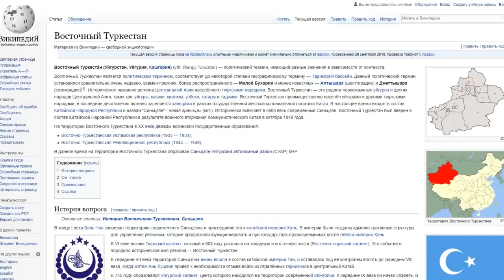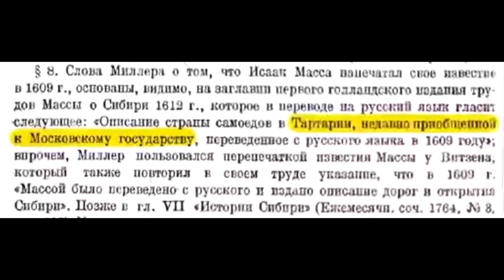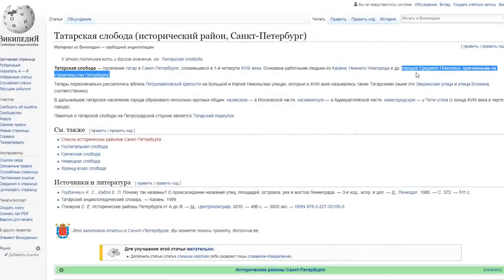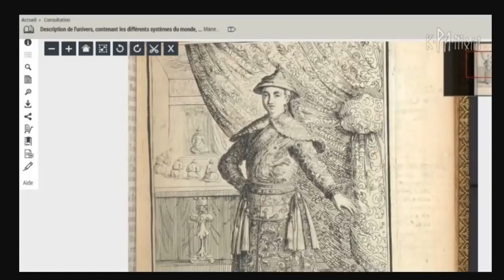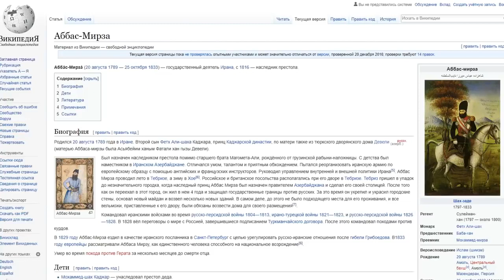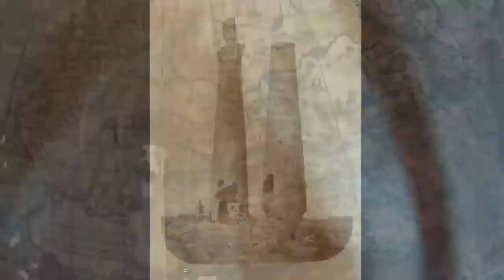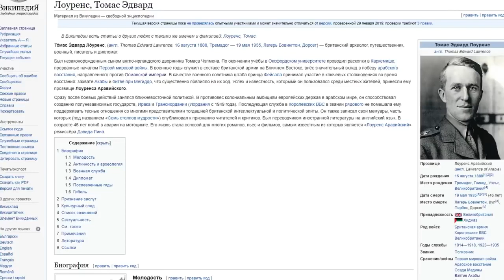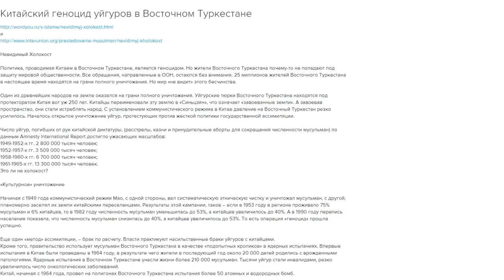Как Арабы уничтажали Тюркские империи